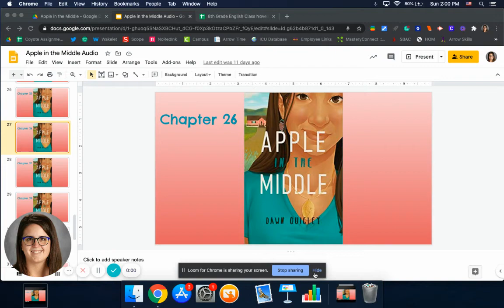Chapter 26 - Apple in the Middle